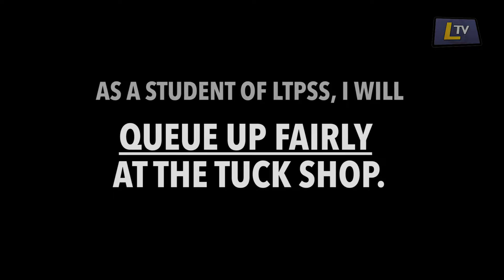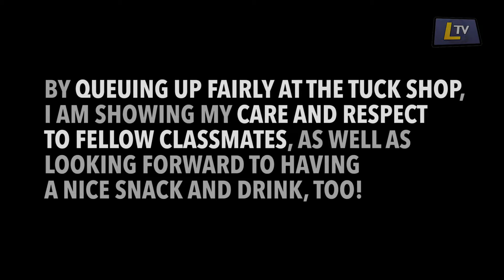LTV (2016-17) Episode 03 - 21.10.2016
Welcome to Episode 03 of the 2016-17 LTV season!

The following items are featured:
1. Spanish Week Postponement Announcement
2. Interschool Swimming Competition (13.09)
3. Parents Day Announcement (28.10)
4. Good & Bad Habits - Queue Fairly
5. Book Week Announcement (24-27.10)